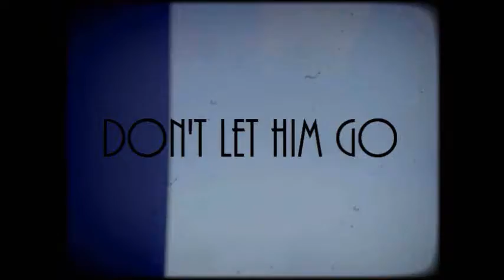Sarah Rumsey - Don't Let Him Go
Song: written and sang by Sarah Rumsey
Video: David Bowie - Life on Mars?, Lana Del Rey - Born To Die, all other videos are made by me and Sarah Rumsey